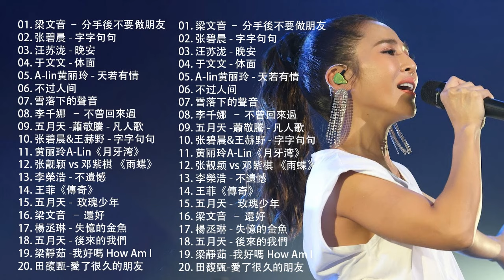八年級生80首經典流行歌曲 2010 2024 年經典流行歌曲 80分鐘串燒系列 鄧紫棋，田馥甄，丁噹，家家，周杰倫，薛之謙 ， 周興哲， 王力宏、蔡依林、楊丞琳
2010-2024年經典流行歌曲,八年級生60首經典流行歌曲,七,八年級最愛的懷念好歌,c-pop,華語歌曲,台灣,馬來西亞,大馬,心願便利貼,2024 華語最新單曲,kkbox 2024,kkbox 2023 華語流行歌曲100首,2024 kkbox,60首中文流行音樂,2022 九年級生還在聽的經典流行歌曲,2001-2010華語流行歌曲,40首適合年青人的好歌必聽,30首熱門抖音總整理,3小時50首特選最佳抒情歌,50首適合年青人的好歌必聽,八年級生的中二歌,八年級生流行歌,八年級歌曲,抖音50首必聽新歌,七年級 經典歌曲,八年級生80首經典流行歌曲

KKBOX 2022流行歌曲 为您提供各种不同流派和音乐含义的最佳和最新歌曲的最佳曲目。 每年，每个人都可以在歌曲中反映出歌曲及其思想，因为与这些歌曲相伴，过去的歌曲将带来音乐的美...